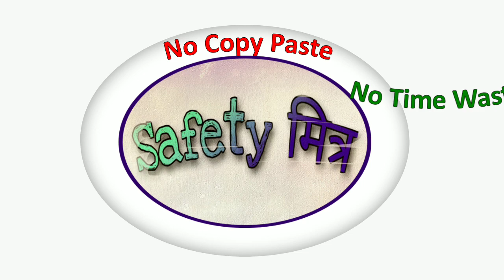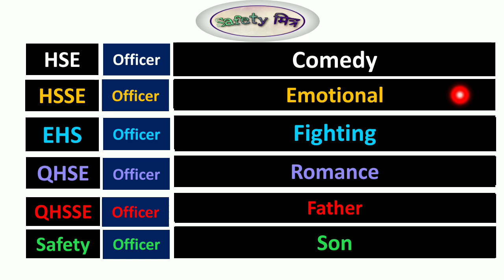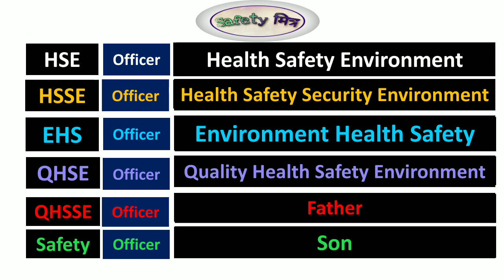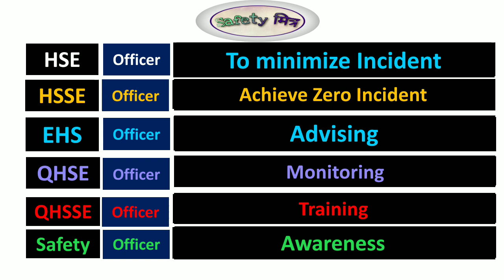Difference Between Safety Officer / HSE Officer / EHS Officer / QHSE Officer / Fire Safety Officer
ADIS ADIS ADISMSBTE # ADISCOURSE ADISMUMBAI SAFETYMITR safetymitr HSEJob safetyofficer safetyjobs safetyjob hse Safety ehs hseofficer Top Video from Safetymitr channel Maharashtra Safety Officer Qualification ADIS - Advanced Diploma In Industrial Safety Full Details Bihar Safety Officer Qualification IOSH vs NEBOSH NEBOSH vs ADIS Types of ADIS Course Best Safety Officer Job & Qualification Management Of Change in Hindi Top 10 Best Safety Colleges for ADIS How to Choose Best Safety College for ADIS How to Prepare CPD for GradIOSH Membership Corrective Action vs Preventive Action Why English is Important for Safety Officer Hazard vs Risk Risk Assessment Part 1 Risk Assessment Part 2 About the Channel- Hi Friends, Welcome to your Safety मित्र channel , As a Safety profession & Student of Msc- Environmental Science, ADIS , FF, FA from MSBTE, NEBOSH, IOSH , ISO 45001, ISO 14001 etc. I just want to help people by sharing Safety knowledge, Ideas ,Tips in simple way in Hindi With English Subtitle to improve English communication skill as well.